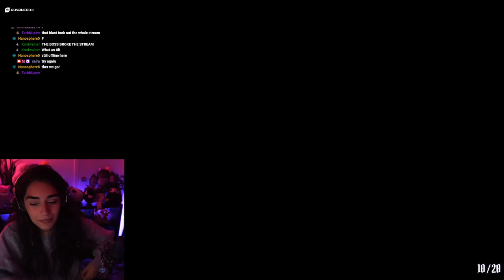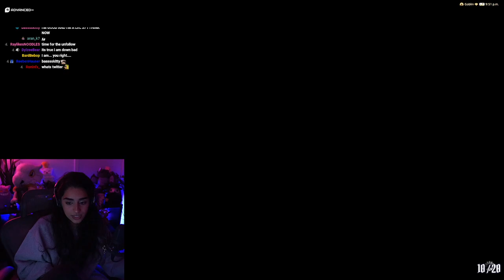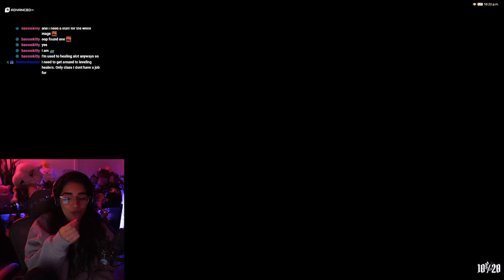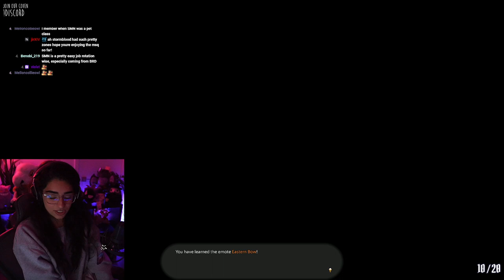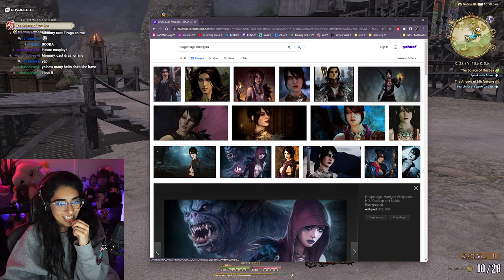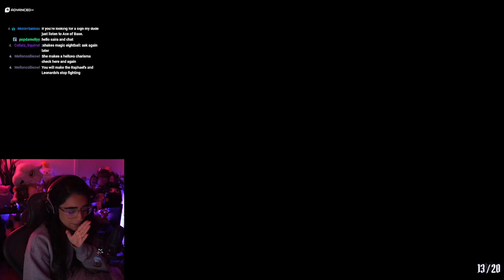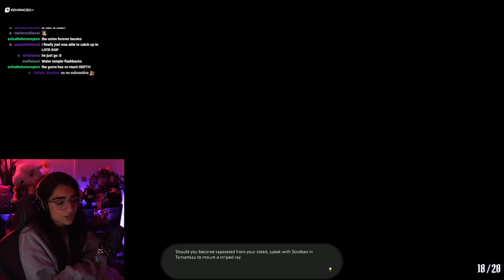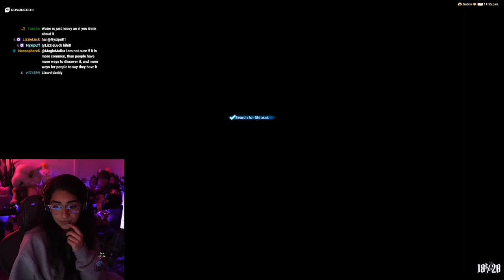Alisaie's Stones ✵ Final Fantasy XIV 4.0 Playthrough